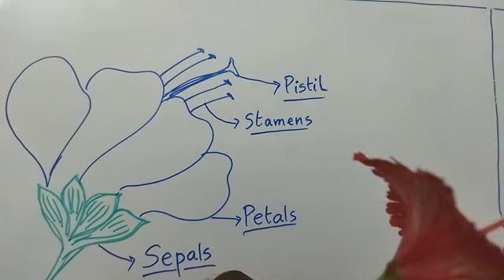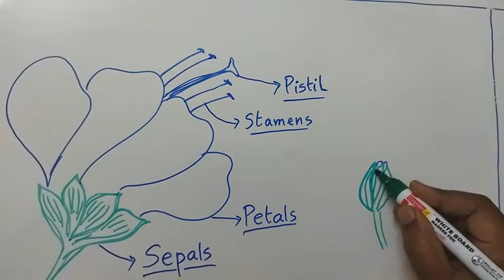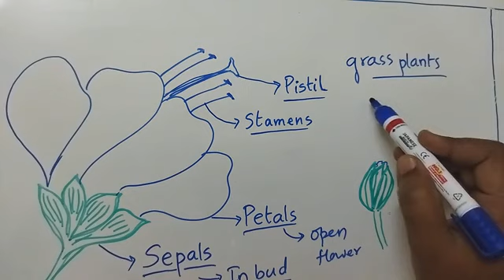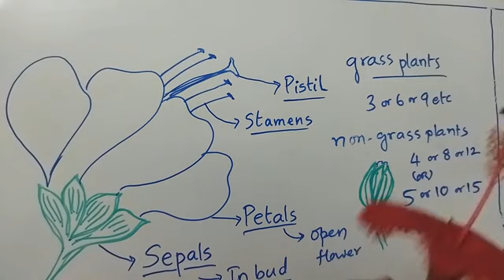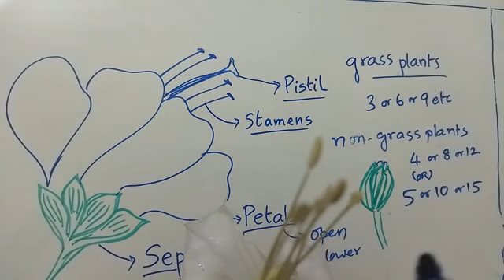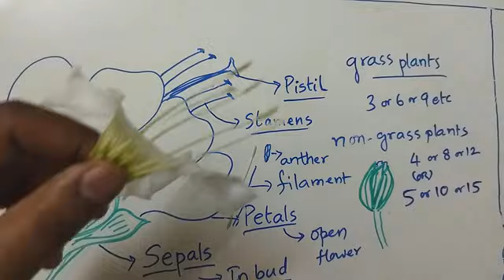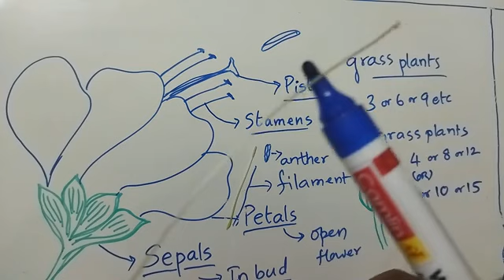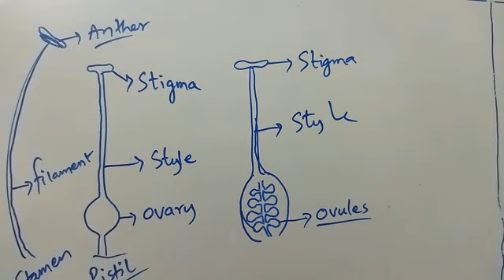VI : Getting to know plants part 7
Flower - Description